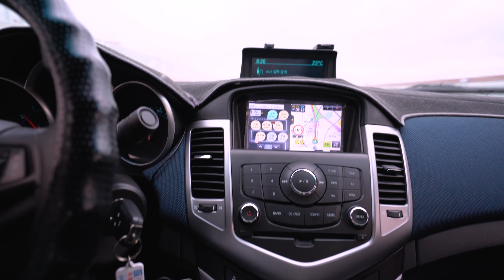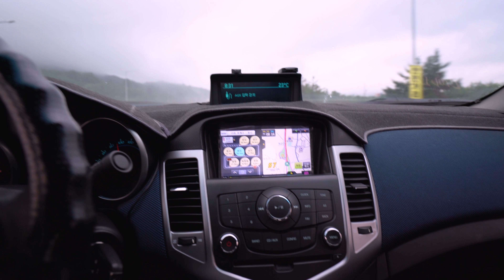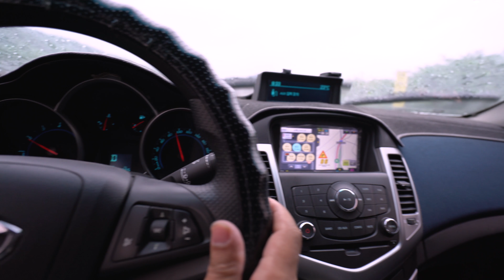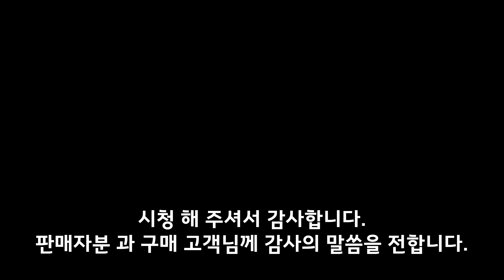라세티 프리미어 중고차 구매대행 [ 상구보리의자동차여행]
상구보리의 자동차여행 & 정직한자동차 김종성입니다.

이번에 소개 해 드릴 차량은 대우 라세티 프리미어입니다.

500만원 이하의 저렴한 차량을 찾으신 고객님께 아주 제격인 차량이었습니다.

안정감 있는 주행감과 핸들링이 가장 큰 매력인 차량입니다.

500만원 이하에서 선택 할 수 있는 합리적인 차량이라 생각합니다.

시청 해 주셔서 감사드립니다.

자동차가 좋아 한 40여대 바꾸고 직장인 병원을 그만두고 새로운 도전을 시작하였습니다. 차가 좋기 때문에 비슷한 관련 영상을 많이 올리고 있습니다.  그리괴 최대한 부지런히 움직이면서 과정을 공유하려 노력하고 있습니다. 보시기 불편하시거나 부족한 점 많으리라 생각 되어 집니다. 너그러이 봐 주시고 응원 부탁드립니다!

오로지 자동차와 고객만 생각하겠습니다.
감사합니다.

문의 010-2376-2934